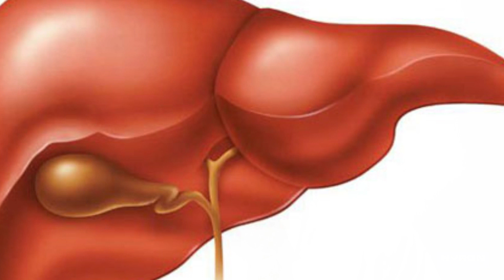Liver causes and Treatments I Patient Education I MIC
Dr.Arulraj Ramakrishnan
KMCH Hospital

Cirrhosis is a late stage of scarring (fibrosis) of the liver caused by many forms of liver diseases and conditions, such as hepatitis and chronic alcoholism.

Each time your liver is injured — whether by disease, excessive alcohol consumption or another cause — it tries to repair itself. In the process, scar tissue forms. As cirrhosis progresses, more and more scar tissue forms, making it difficult for the liver to function (decompensated cirrhosis). Advanced cirrhosis is life-threatening.

The liver damage done by cirrhosis generally can't be undone. But if liver cirrhosis is diagnosed early and the cause is treated, further damage can be limited and, rarely, reversed.